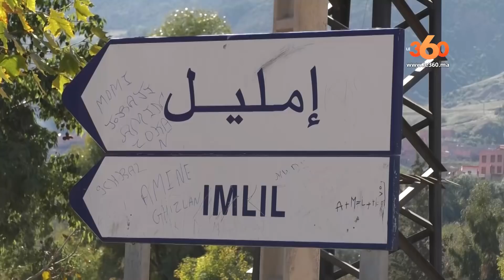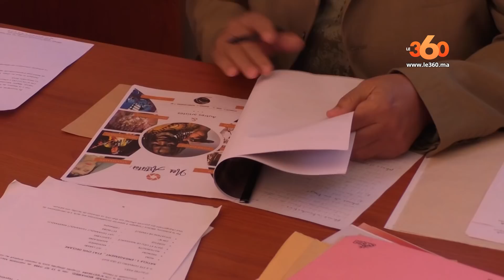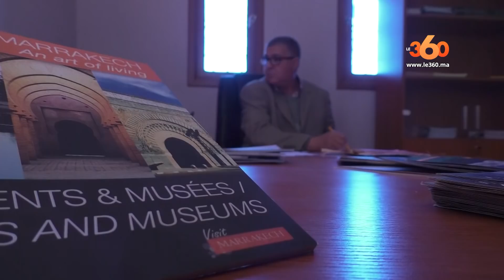Le360.ma • بعد واقعة إمليل..السياح يتحدون الإرهاب من أجل جمال توبقال